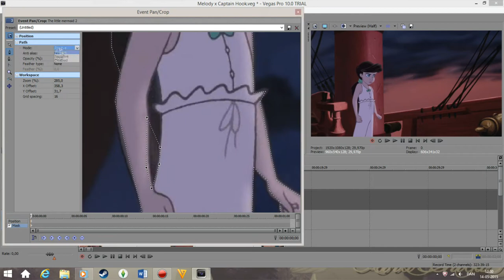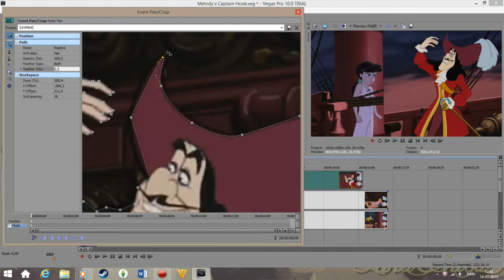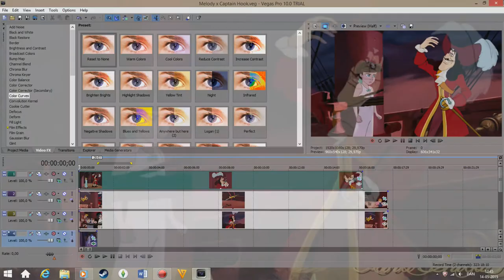SVP - How I create pictures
This picture and video was a request by PoohAndMelody from deviantArt! This person asked me to show how I did this so I offered to screen-record it :P So that is how this picture was made! Sorry it took so long, I was initially planning to record my voice as well, but then this video would have lasted a half hour because that's how long this actually took xD

Credits
Footage:
Disney - "Peter Pan" and "The Little Mermaid 2"

Font name:
Arnold 2.1